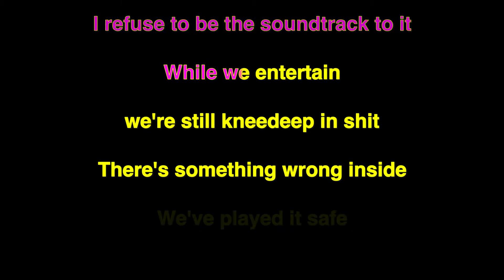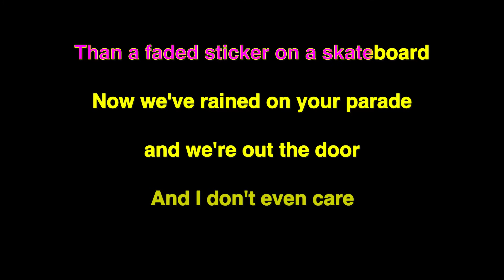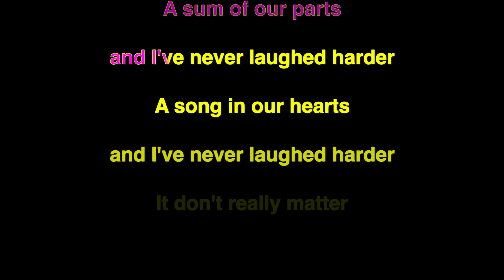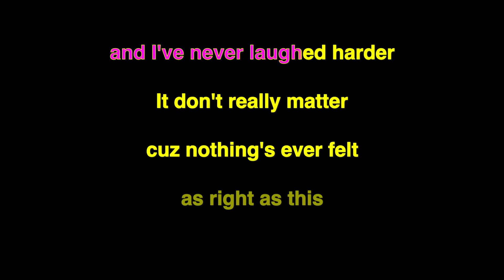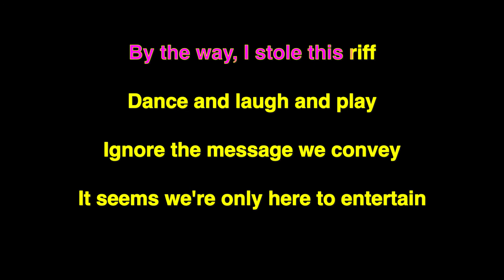PROPAGANDHI - ANTI-MANIFESTO (KARAOKE VERSION) PUNK MEDIA KARAOKE INSTRUMENTAL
Propagandhi is a Canadian punk rock band formed in Portage la Prairie, Manitoba in 1986 by guitarist Chris Hannah and drummer Jord Samolesky. The band is currently located in Winnipeg, Manitoba and completed by bassist Todd Kowalski and guitarist Sulynn Hago.

Sing along to our custom punk rock karaoke. You want to show off your skills screaming over an instrumental? You're looking for other performances to encourage you? You're in the right place.If you have any requests, please feel free to do it in the discussion section. I will prioritize requests based on donations and concurring subscriptions, all starting as low as a one dollar (If you want to buy me a beer, do 5$). Remember to add a note to the paypal sub with your youtube name. If you want the videos at 1920HD, buy me a beer, and I will give you access to whatever you want in the channel.